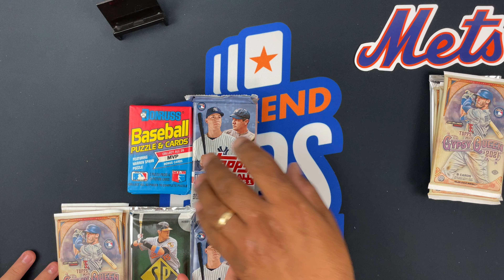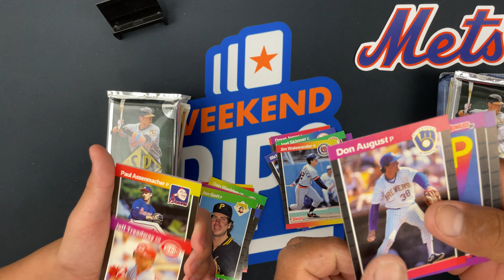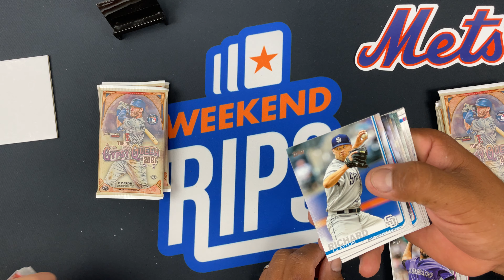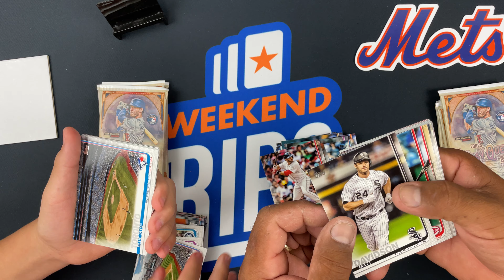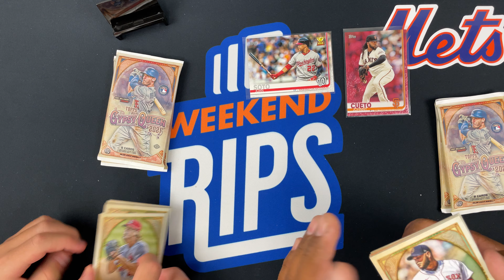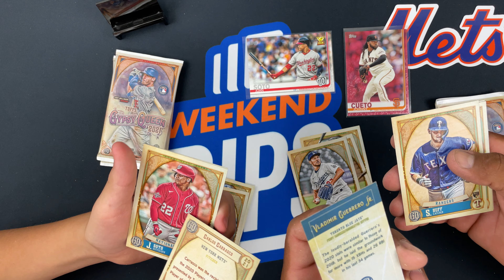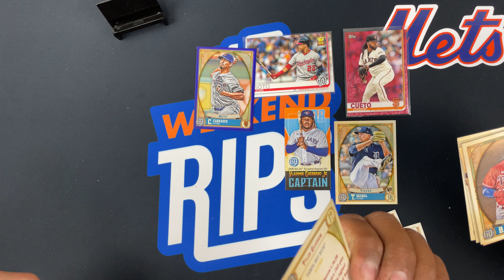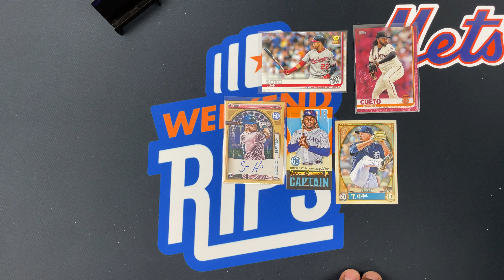We finally open some Gypsy Queen ep. 46!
Today we open 1989 Donruss, 2019 Topps series1, 2009 Authentic SP, and 2021 Gypsy Queen.